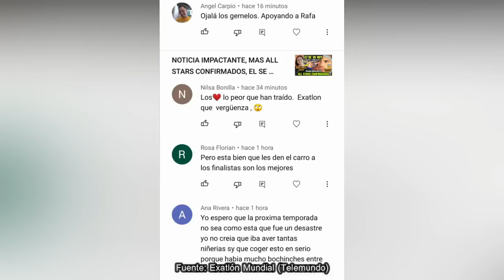NOTICIA IMPACTANTE, ELLOS SALEN HOY, PROTEGIDAS POR PRODUCCIÓN, REFUERZOS PRÓXIMOS, EXATLÓN EEUU #7